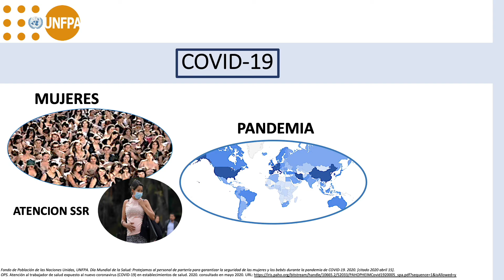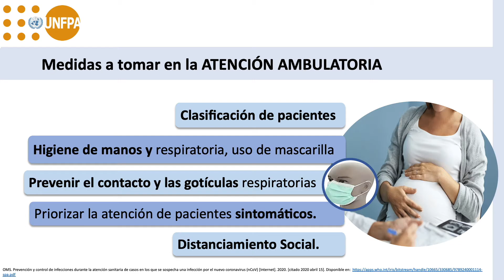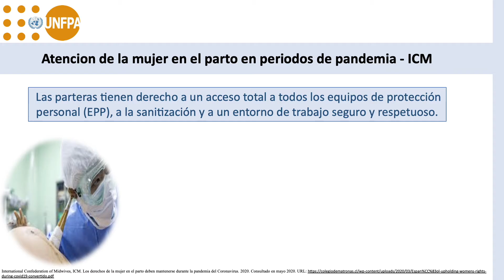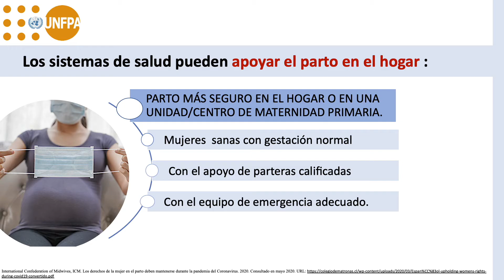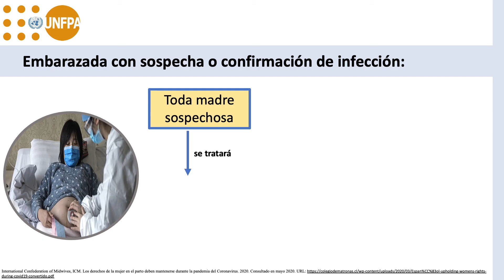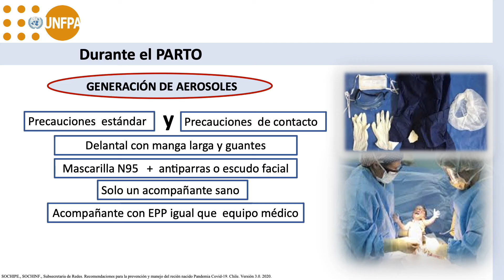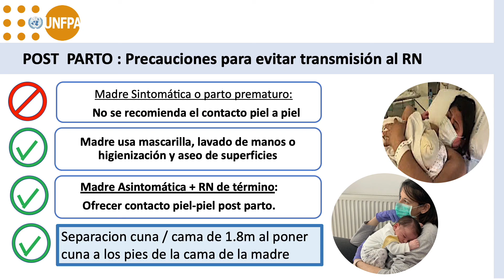COVID y SSyR: Medidas de protección en la atención materna en tiempos de COVID-19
Organizado por UNFPA, la profesora Marisa Villagrán del Departamento de Promoción de la Salud de la Mujer y el Recién Nacido de la Universidad de Chile les presentan el video denominado: MEDIDAS DE PROTECCIÓN EN LA ATENCIÓN MATERNA EN TIEMPOS DE COVID 19